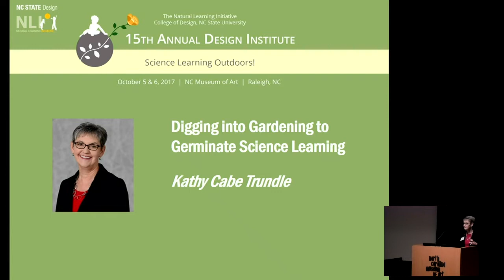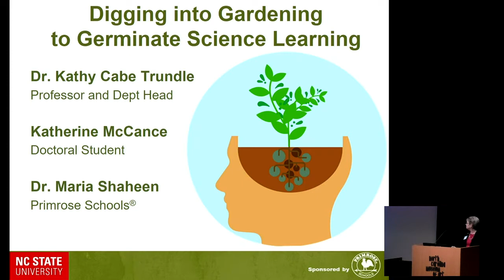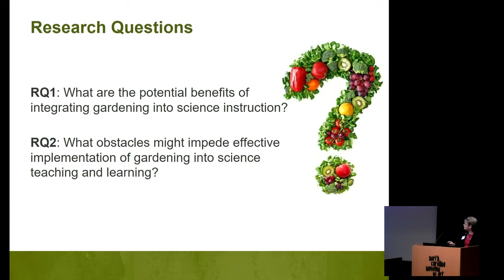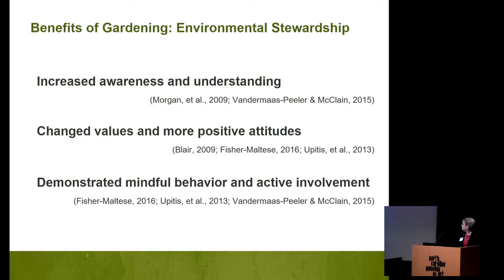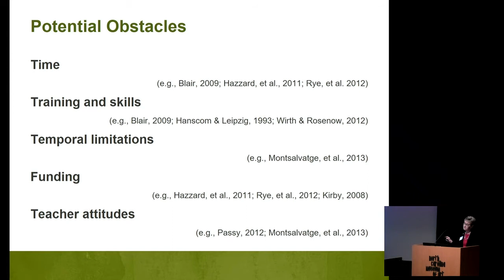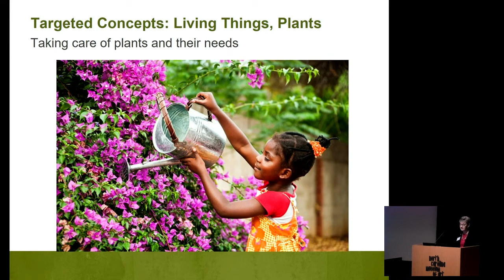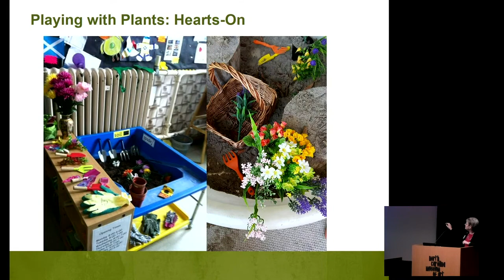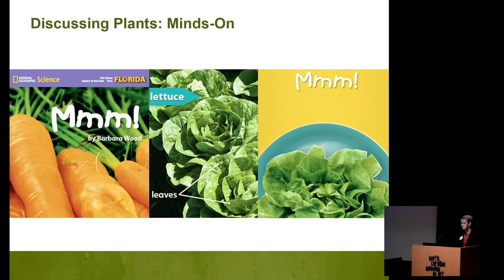Digging into Gardening to Germinate Science Learning [Kathy Trundle, Design Institute 2017]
For decades agricultural extension agencies and horticulture organizations have promoted the integration of gardening into school curricula. Gardens provide an excellent context for teachers to engage students with science concepts like the basic needs of plants and animals and the life cycles of organisms among other related concepts. Through gardening experiences, students also have the opportunity to develop scientific ways of thinking and process skills through observations, recording of data, data analysis, and representation of findings. This presentation will provide a synthesis of the research on the integration of gardening into science teaching and learning (benefits and limitations), along with an example from a Science, Technology, Engineering, Arts, and Mathematics (STEAM) curriculum for preschool children.